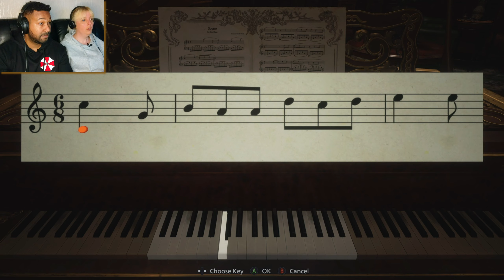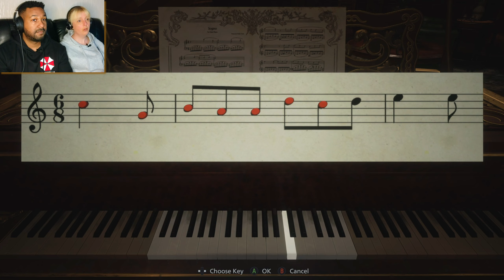We upset Lady D! | Resident Evil 8 Village Pt. 4 | Smiffius Plays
Smiley Smith's House

Intro / Outro Music by Slynk
Twelve Speed